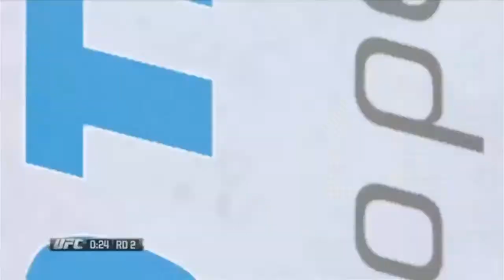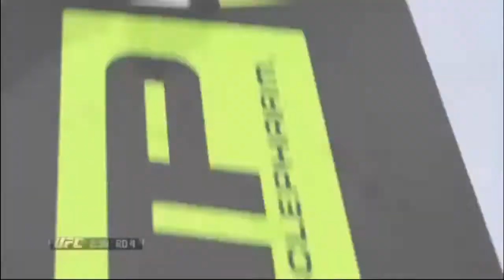CFA 17: Gracie vs Jacare - Full Card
The Caged Fighting Alliance is the world's premiere EA SPORTS UFC league. All fights are part of an actual card and take place consecutively, on the same stream, just like a real life MMA event.

The CFA returned after a brief hiatus with CFA 17: Gracie vs Jacare. The card featured eight fights and was highlighted by grappling legends Royce Gracie and Ronaldo "Jacare" Souza going toe to toe in the five-round main event.

Grab your favorite beverage and sit back and enjoy a full card of EA SPORTS UFC fights in one show.

For more info on the Caged Fighting Alliance, its coaches, fighters and events, check out our league forum

You can also stay up-to-date on all league happenings by following us on Twitter